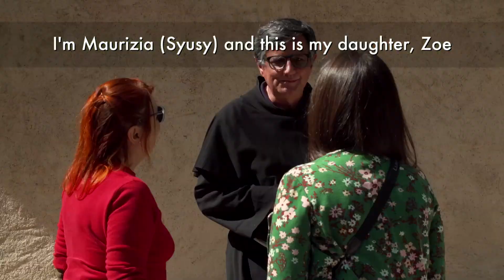Trentino: bears and hermits | Italia Slow Tour in Trentino Alto Adige Sud Tirol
[ENG] Our Slow Tour in Val di Non area starts at the Lake Saint Giustina, an artificial lake built to produce clean, hydroelectric energy. Then we visit the beautiful Lake Tovel and we discover that across the entire territory of Adamello Brenta Park live around 40 or 50 brown bears! It is not so easy to meet them, they say (luckily!). Then, let’s visit Saint Romedius hermitage where if you are athletic enough to climb to the small balcony on the roof, you will be blessed by a wonderful sight. From this hermitage you can see the ravine, a gorge that is like a canyon. Since we are here, let’s discover something about St Romedius life and spiritual path.

[ITA] Lo Slow Tour di Syusy Blady e Zoe in Val di Non inizia al Lago di Santa Giustina, un bacino artificiale costruito per produrre energia idroelettrica pulita. La tappa successiva è il Lago di Tovel dove le nostre viaggiatrici rimangono estasiate dal paesaggio. Qui scopriamo che nel Parco Adamello Brenta vivono oggi circa 40 o 50 orsi bruni! Per fortuna non sono così facili da incontrare… Ultima tappa dello slow tour al Santuario di San Romedio, dove se avete la pazienza di scalare la torre fino al tetto sarete ricompensati a un panorama incredibile su tutta la forra (il profondo canyon naturale circostante). Già che siamo qui, scopriamo anche qualcosa della vita e del percorso spirituale di San Romedio!